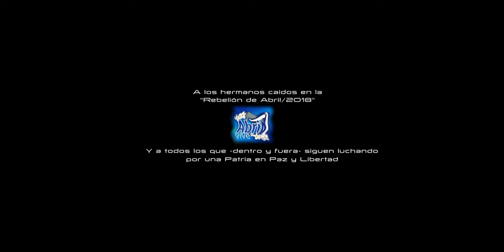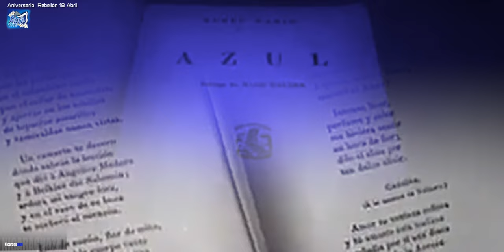CAFE CON VOZ | Nicaraguazul. Los Mejía Godoy, Jandir Rodríguez y Melissa Soto, en honor a Abril